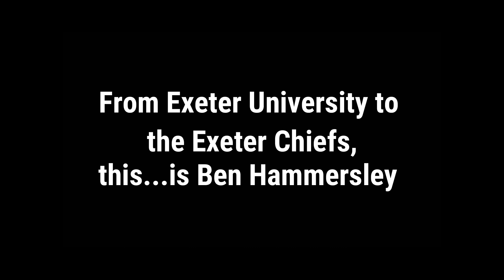Ben Hammersley - Diffuser | Exeter Chiefs Rugby Tribute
Proving to be a reliable asset under the high ball, Ben Hammersley has exploded onto the domestic scene as an exciting Exeter Chief.

Predominantly featuring his work-rate surrounding the box-kick, Hammersley is an adept at diffusing it as a defensive option and exploiting it in attack.

Thanks to @gerogetucker5291 and his request, I hope you can see why Hammersley is one of many Exeter University prospects that Rob Baxter is keen to entrust with the club's future.

Footage:
Exeter Chiefs
Exeter University Rugby
Premiership Rugby
TNT Sports

Thumbnail Photo:
Exeter Chiefs